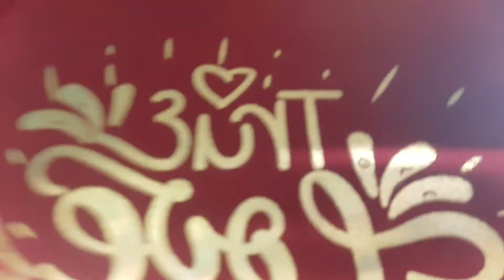Balik Alindog Challenge [DAY twenty four]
1. No copyright intended 2. its fair use" No copyright is claimed and to the extend that material may appear to be infringed, I assert that such alleged infringrment is permissible under U.S and Philippine copyright law. If you believe material have been used in an unathorized manner, please con act the poster 3. this video is not associated with any company or products mentioned on the video

SHOUT OUT TO ALL MY MEMBERS!

SALAMAT SA PAGPAMEMBER NYO GUYS KAY "KULOT" AT SALAMAT SA SUPPORTA LOVE YOU ALL MWAH!